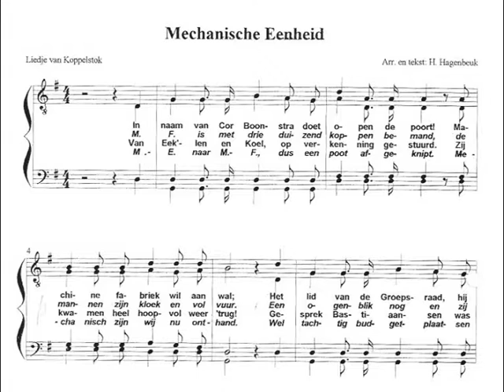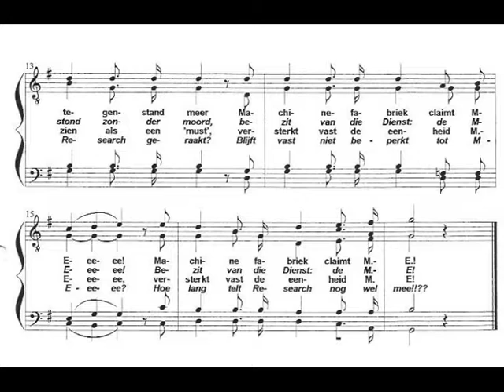Nat.Lab. koor: ME (Sinterklaas 1998)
de Dienst Mechanical Engineering wordt overgedaan naar de machinefabrieken.